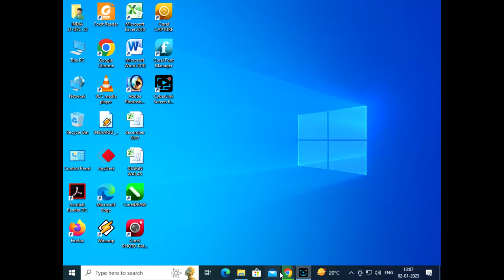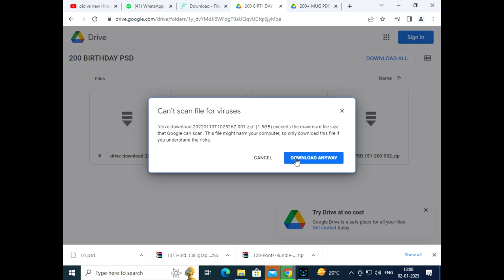HOW TO LOGIN & DOWNLOAD IN designwalas.in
designwalas.in is our website from there all package data and design can be download free